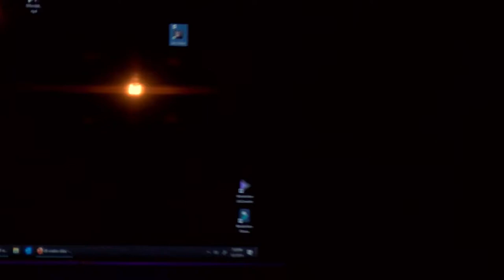the Upper Room Presents Night of Comedy Kerri Pomarolli & Scott Wood